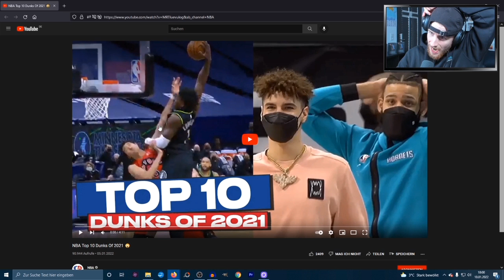Die Besten Dunks 2021!! | KobeBjoern Reaktion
Die besten Dunks aus 2021. Mit dabei Monster Dunks von Anthony Edwards & Giannis Antetokounmpo. Außerdem Miles Bridges mit dem Dunk of the Year Kandidaten über Clint Capela. Der eigentliche Dunk des Jahres von Anthony Edwards über Gabe Vincent war leider nicht dabei, da er als Offensivfoul gepfiffen wurde.